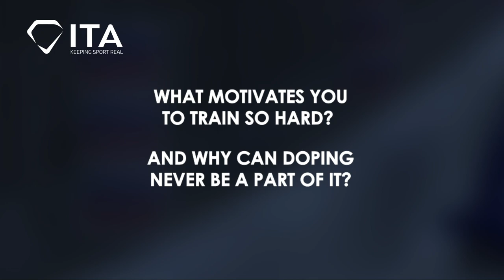"Be truthful and honest" - European Champion Brad Hall stands up for clean bobsleigh sport.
British number one bobsleigh pilot Bradley Hall, supports an anti-doping campaign organised by IBSF and the ITA to keep sliding clean.

“I wouldn’t steal from a shop, I wouldn’t steal from someone else’s car. So why would you steal a performance”, highlights bobsleigh athlete Bradley Hall, winner of the recent BMW IBSF World Cup race in Altenberg, Germany, and the first British European bobsleigh Champion.
He addresses all his fellow athletes and recommends educating themselves making sure to be aware of the anti-doping rules and know how to respect them.